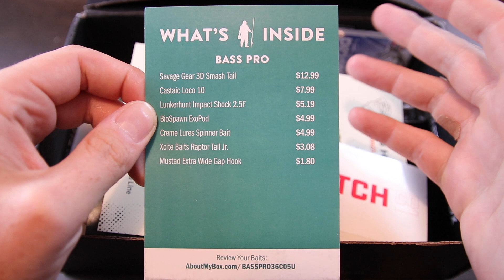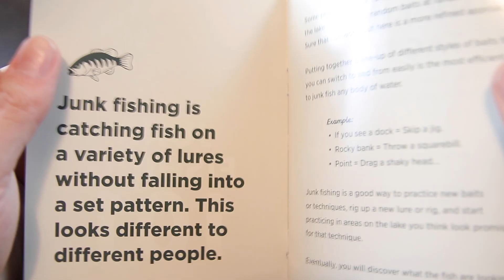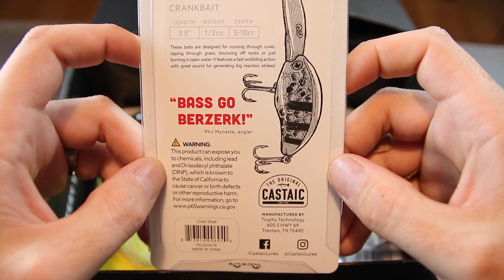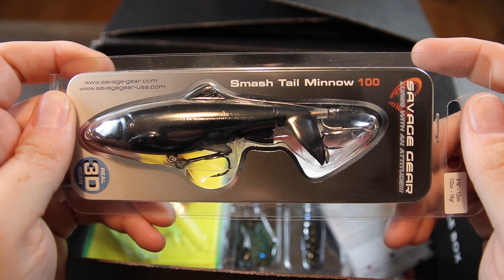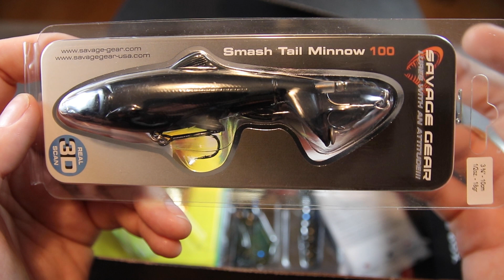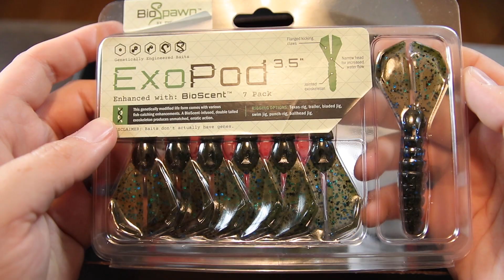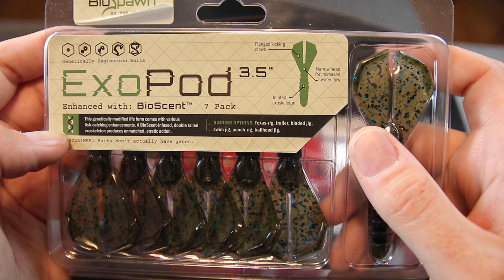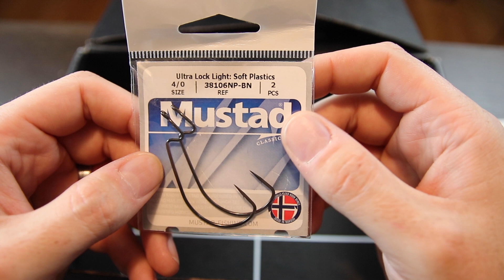MTB PRO UNBOXING August 2020 (BASS BOX)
Here's the unboxing of the MTB Pro box for August 2020. Thanks to Mystery Tackle Box for sponsoring this video, and thank you guys for watching!

**TO SAVE ON YOUR MYSTERY TACKLE BOX SUBSCRIPTION**